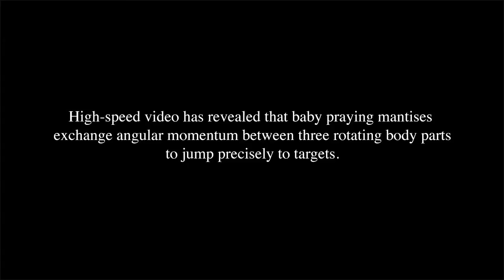Baby praying mantis does precision landings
High-speed video has revealed that baby praying mantises exchange angular momentum between three rotating body parts to jump precisely to targets. Video presents normal jump to a target and juvenile mantis jumping with restricted abdomen.

Credit:
Mantises Exchange Angular Momentum between Three Rotating Body Parts to Jump Precisely to Targets
Malcolm Burrows, Darron A. Cullen, Marina Dorosenko, Gregory P. Sutton
Current Biology 2015 DOI: 10.1016/j.cub.2015.01.054